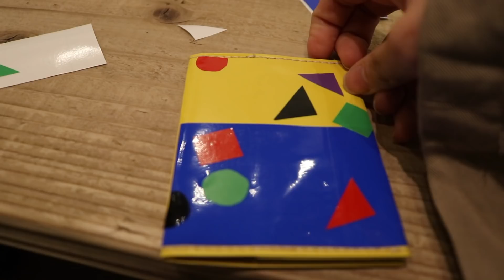東京で ◯◯ を作ってみた。東京行ったら行くしかない🇯🇵！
K-CONnectedとは?
˙K-CONnectedとは、KOFICE（韓国国際文化交流振興院,　 Korean　Foundation for　 International Cultural Exchange）と　CJ E＆Mによるグローバルスター社会貢献活動です。KCON開催地の社会問題と連携して、両国が互いにと疎通し、共に成長できる機会を提供できるよう、現地の社会適応型社会貢献活動を行います。
K-CONnected-JAPANは、日本の社会的企業(NPO法人)二社と協力して、企業の製品を紹介し、賢い消費、優しい韓流を拡散していきます。

□ 日本の社会的企業NPO紹介：風のすみかベーカリー、マジェルカ
˙ ベーカリー「風のすみか」 不登校やひきこもり若者への居場所づくりや自立支援を推進する団体。 仕事の体験をするために若者たちが農業生産を通してパン屋を運営する。
˙ マジェルカ 障害者が作ったハンドメイド雑貨・アート雑貨などを専門に販売するセレクトショップ。 障害者の社会的自立と経済的基盤作り、就業の提供を目的に活動している。

- Yu Kagawa -

If there is music you want me to dance, please write to these page.